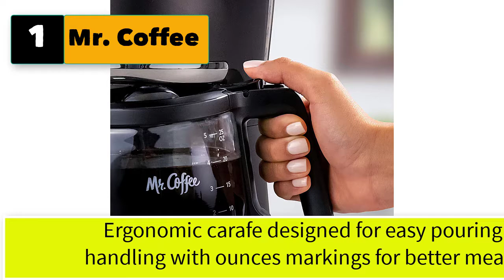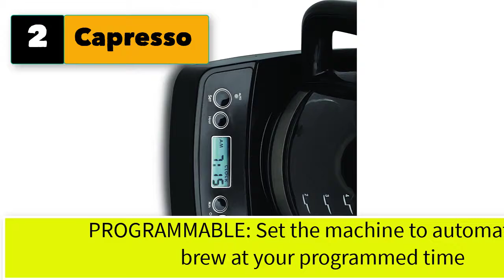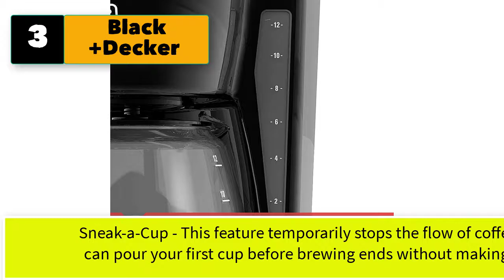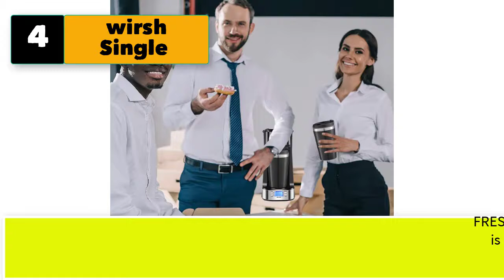Best Small Coffee Maker With Timer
Best 5 plush robes for women Long for Winter
1.  Richie House Women's Plush Soft Warm Fleece Bathrobe Robe RH1591

2. Hellomamma Long Bath Robe for Womens Plush Soft Fleece Bathrobes Nightgown Ladies Pajamas Sleepwear Housecoat

3.  Womens Long Robe Soft Warm Fleece Plush Bathrobe Ladies Sleepwear Pajamas Housecoat Nightgown

4.  ZAKASA Robes for Women Long Plush Fleece Bathrobe Super Warm Soft for Winter

5.  Long Hooded Robe for Women Luxurious Flannel Fleece Full Length Bathrobe Winter Warm Pajamas Shower Nightgown

5 plush robes for women Long for Winter
6.  Alexander Del Rossa Women's Warm Fleece Robe with Hood, Long Faux Fur Plush Bathrobe for Winter
7.  Womens Long Robe Soft Warm Fleece Plush Bathrobe Ladies Sleepwear Pajamas Housecoat Nightgown
8. quierobe Womens Robes Long Plush Bathrobe Woman Fleece Housecoat Ladies Winter Warm Soft Sleepwear
9.  ZAKASA Womens Plush Long Robes Warm Soft Fleece Bathrobe for Winter Grey/Pink/Coffee - M/L/XL
10.  Silver Lilly Womens Robe - Plush Fleece Bathrobe - Full Length with Shawl Collar